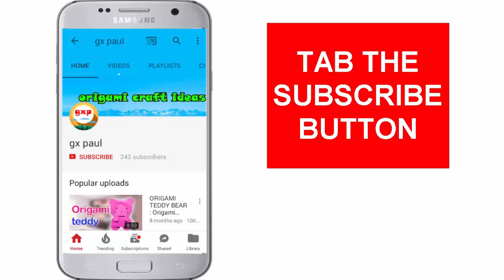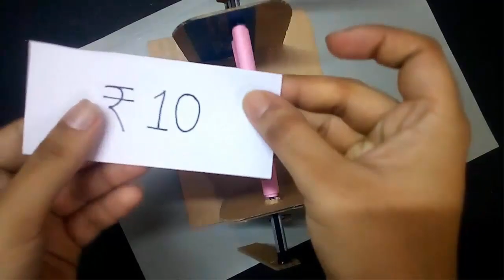Toy 💰 PRINTING Machine - How to Make Money Printer Machine Magic from Cardboard DIY at Home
Money PRINTING Machine - How to Make Money Printer Machine Magic from Cardboard DIY at Home

Hi friends today i am showing How to Make Money Printer Machine Magic from Cardboard DIY at Home Money PRINTING Machine - How to Make Money Printer Machine Magic from Cardboard DIY at Home

you can purchase stuff from FLIPKART which I generally use in model making. go to the linked below:

♥Pilot V7 Hi-tecpoint Pen cartridge system
♥ Hot Melt Glue Gun 40W
♥Corrugated (Size: 12x12x12 Inches) - Pack of 10 Boxes
♥MG Eva foam sheet
♥ mounting board-set of 3
♥Heavy Rubber Grip Cutter Blade- Pack of 2
♥Isomars Triangle - 60 degrees - 9"
♥Photron Steady Pro 560 Tripod
♥Canon EOS 700D 18MP Digital SLR Camera
♥CUTTING MAT A2 size
♥TISSUE TAPE
♥white glue (Fevicol MR)
♥DETAILING BLADE
♥ACRYLIC COLOR
♥ARTIST WATERCOLOUR
♥COLOR PAPER A4 180 gsm
♥Brustro technical pen